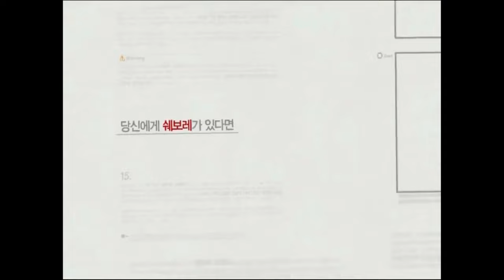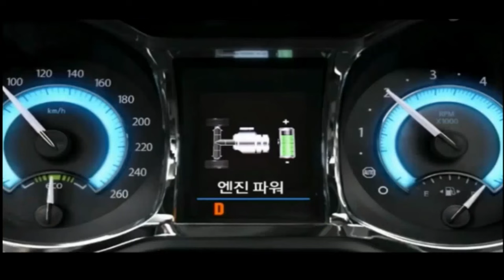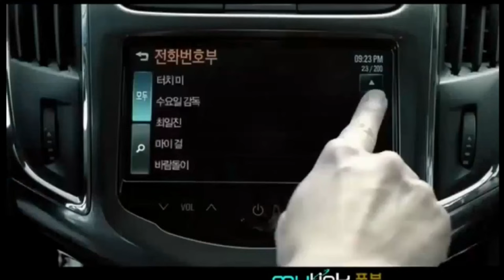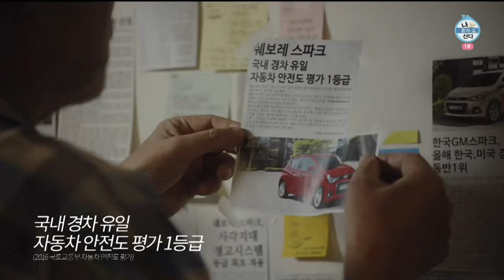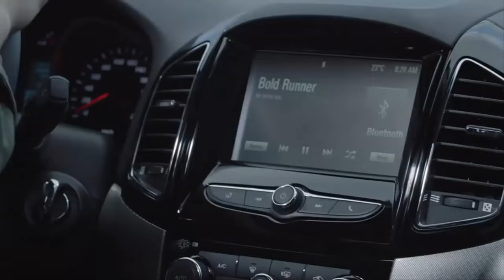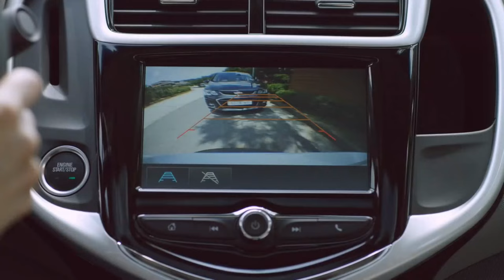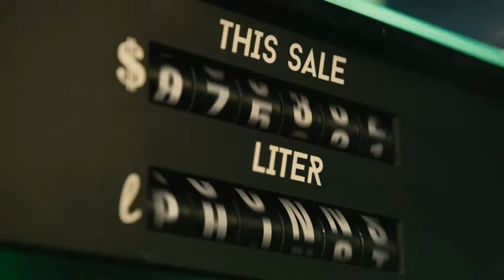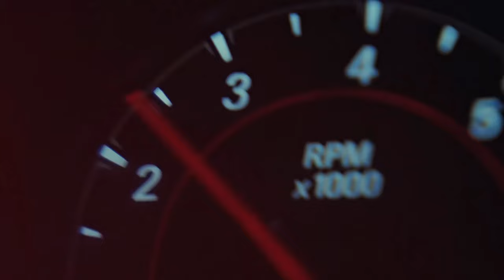광고로 보는 한국GM의 역사(2011~2019)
2011년 3월 한국GM 출범 후부터 2019년까지 판매된 차량 라인업들을 광고로 정리한 영상입니다.